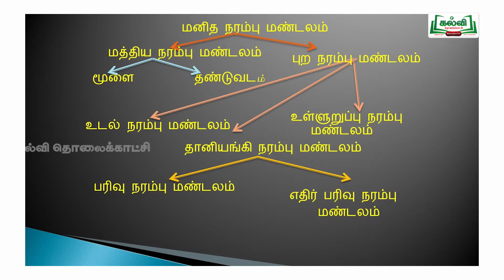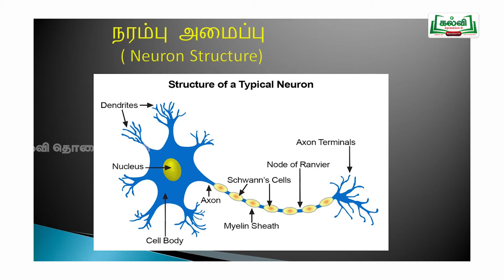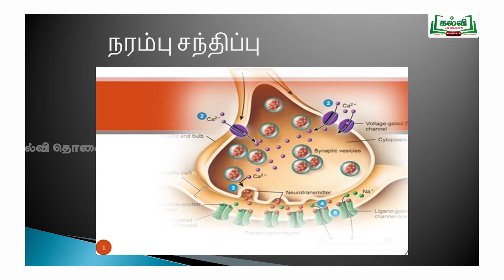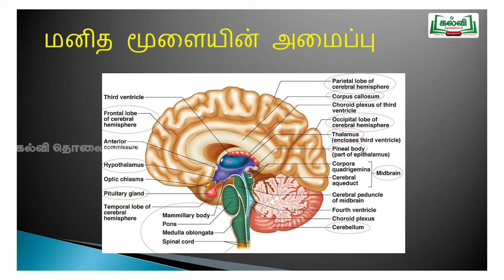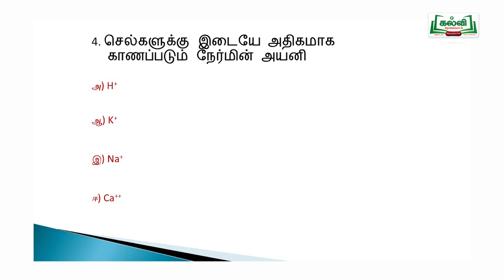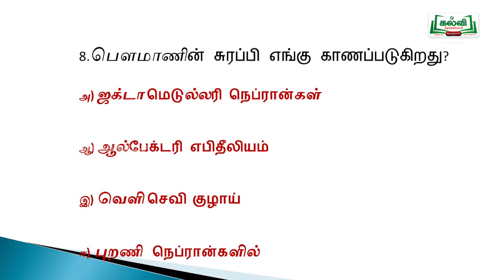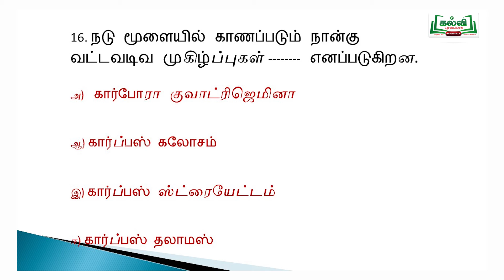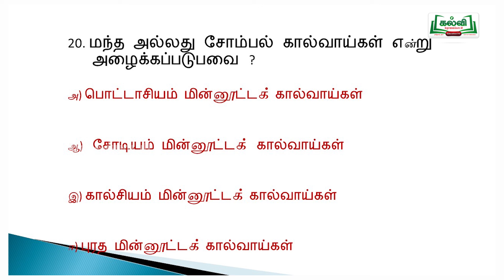NEET | BIO ZOOLOGY | NEURAL COORDINATION | Kalvi TV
BIO ZOOLOGY; NEURAL COORDINATION; நரம்புக் கட்டுப்பாடு மற்றும் ஒருங்கிணைப்பு; நரம்பு அமைப்பு;NEET கேள்விகளும் விடைகளும்